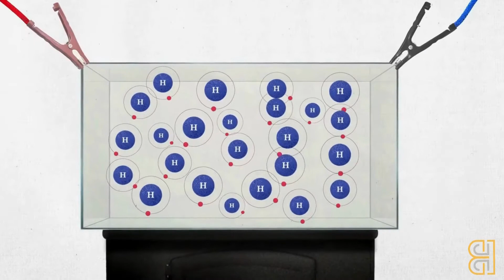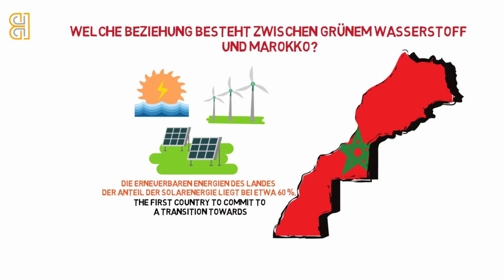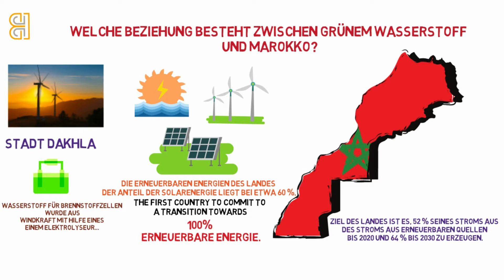Wie können ausländische Investoren in Marokkos grünen Wasserstoff investieren?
grüneWasserstoffprojekte grüneWasserstoffenergie grüne Wasserstoffenergie

In diesem Video erfahren Sie, wie ausländische Investoren in Marokkos grünen Wasserstoff investieren können. Dadurch können wir die Kraftstoffkosten senken und einen Beitrag zum Umweltschutz leisten.

🛑ZUSÄTZLICHE MITTEL🛑👇👇👇
⚡How Foreign Investors can Invest in Morocco's Green Hydrogen?
⚡STARTING A BUSINESS IN MOROCCO AS A LIMITED LIABILITY COMPANY (LLC)
⚡HOW TO APPLY FOR MOROCCO VISA?
⚡THE TOP 35 IDEAS FOR STARTING A BUSINESS IN MOROCCO

🚨 Brauchen Sie Hilfe?